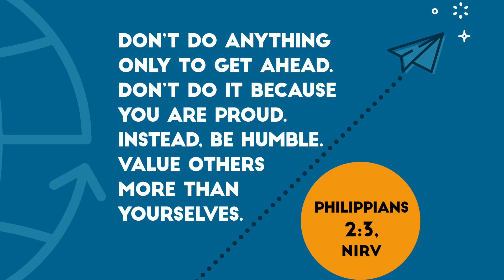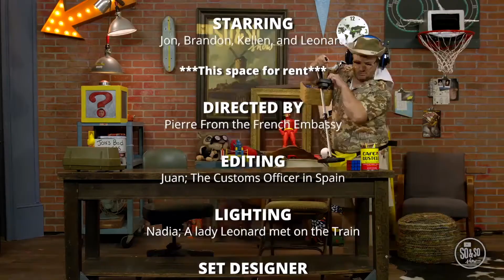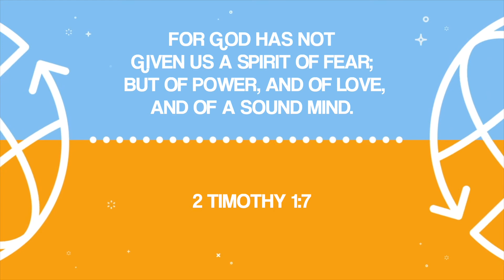04082020 | CKM Online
This week's upside down lesson.  Enjoy!